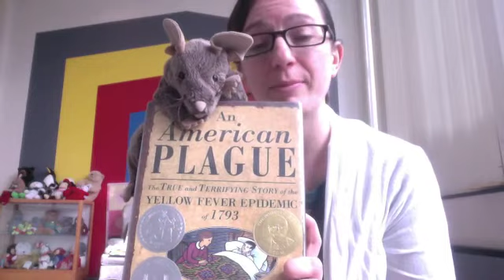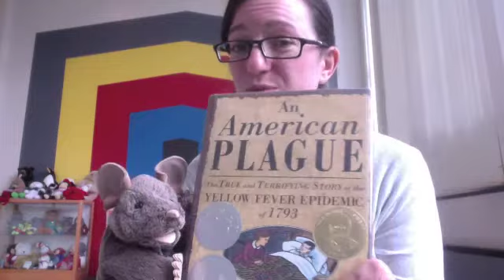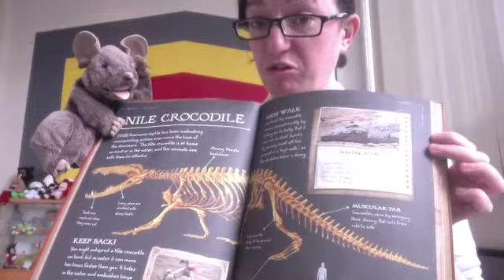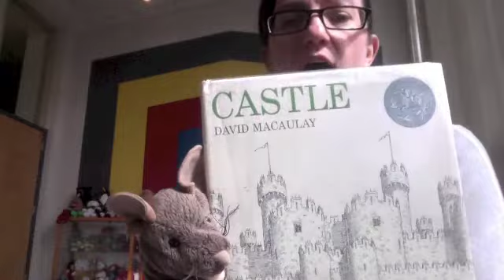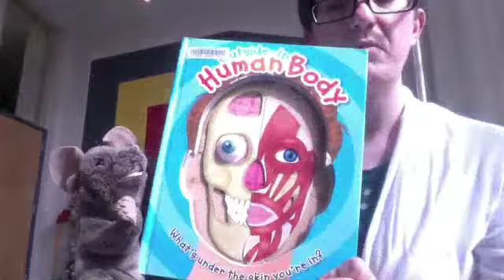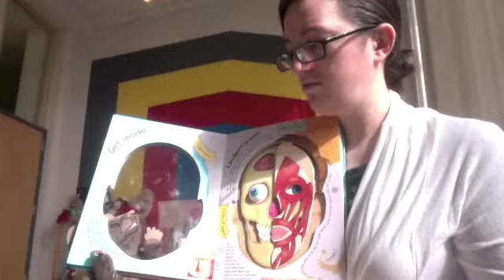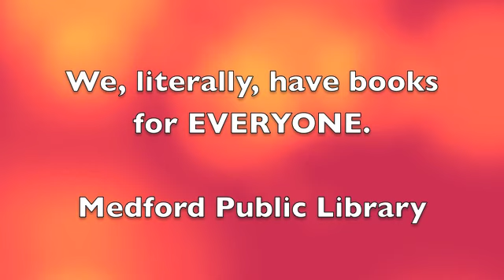Plague! Dewey learns about Gross Science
If you are sick of all those books about rainbows and bunnies and you'd really like the truly gross, moderately horrifying, absolutely fascinating kind of non-fiction...Sam and Dewey have got you covered.